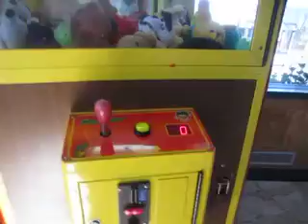Staten Island Skill Crane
It's a Short Man's Crane? Watch as I win Skee-Diddy (and Social Workers around the World) a Plush Toy from a Staten Island Claw Machine. FYI, Skee-Diddy is also a National Brewskee-Ball Champion.